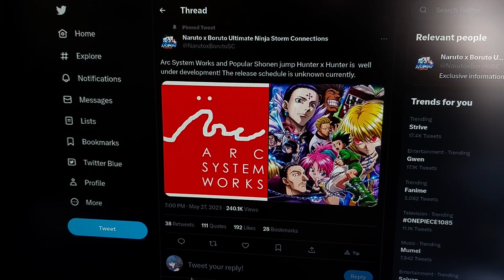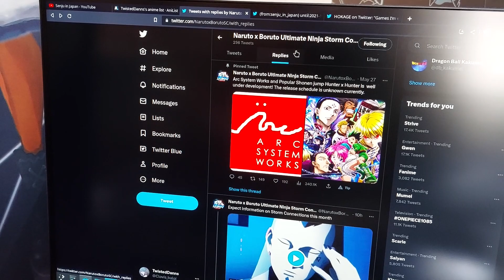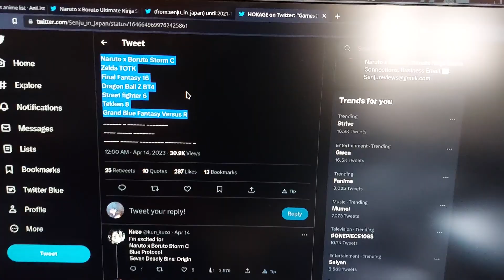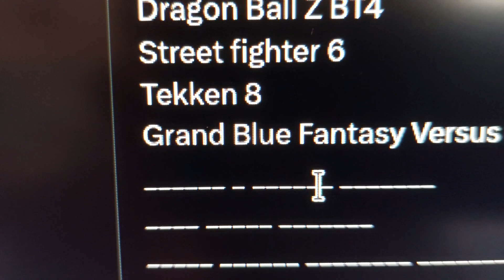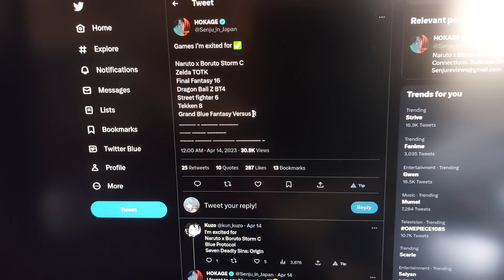Is The "Hunter X Hunter" ArcSys Game Leak REAL or FAKE?